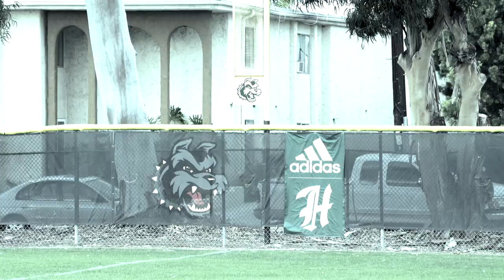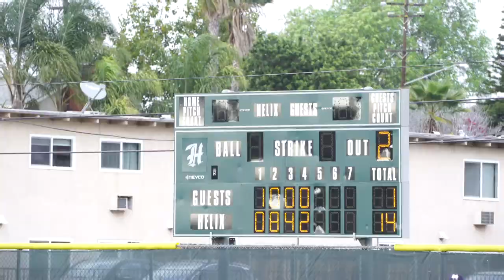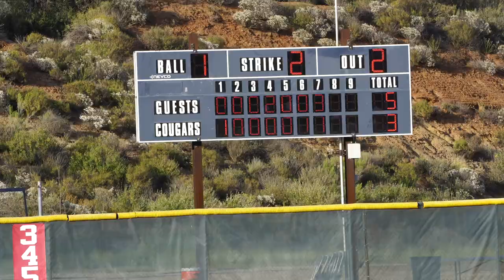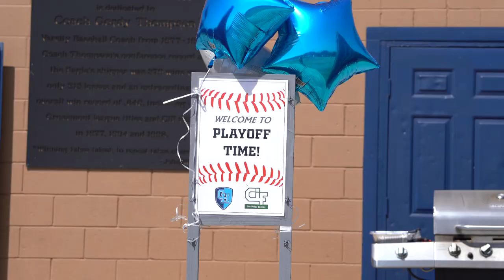Helix (CA) Varsity Baseball 2022 Banquet Video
CamKellyproductions (aka, CamKelly)
Videographer, Photographer, Graphic Design, Video Creator, Digital Creator
📍➡️ San Diego
📸➡️ Photo/Video/Editing
💻➡️ Graphic Design
* PAID BOOKINGS ONLY!!!*. AG2G 🙏🏽💟✝️💪🏽 Afakasi 🇦🇸🤙🏽🌺🌴